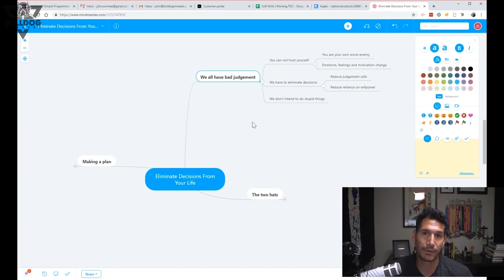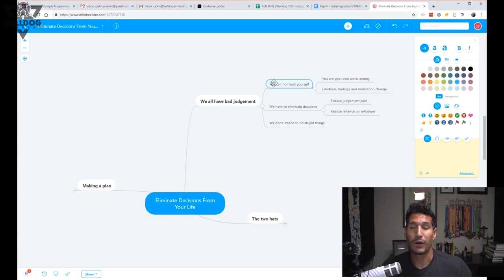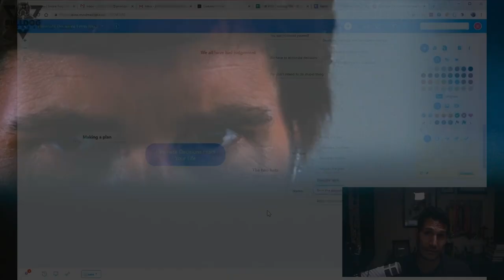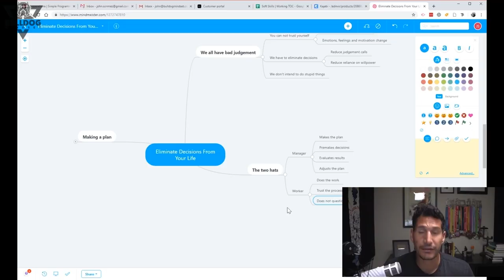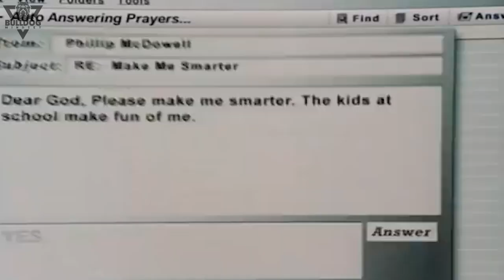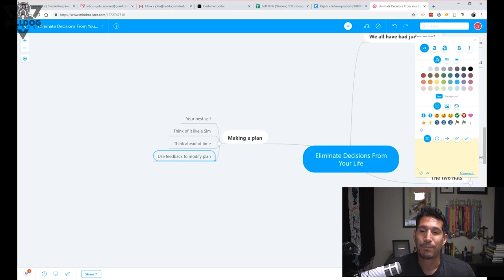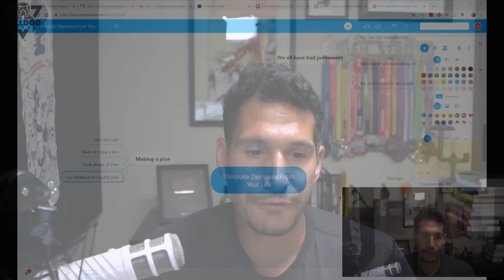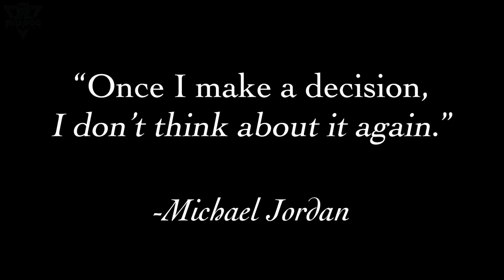This "Jordan Rule" changed my life (4X productivity!)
Are you feeling burnt out yet not getting much done?

It's NOT because you're working too hard.

It's because you haven't adopted this simple habit, which I call "The 2-Hat Strategy."

Once you master this, you'll get much more done (I literally QUADRUPLED the amount of work I got done the first year I made this change!) while feeling much less stressed.

🖊️ Notable Quotes:
1:28
"The more that you eliminate these decisions, the less error points that you'll have. The more decisions you make in life, the more chances that you can make a mistake."

2:12
"It's not hard work that hurts an entrepreneur, that causes an entrepreneur to be fatigued. It's decision-making."

5:28
"You don't get to question [the work] even if it f*cking makes you tired as hell and it's miserable, you just f*cking do the work that is set out for you."

9:07
"Once I made a decision, I never thought about it again."
-Michael Jordan